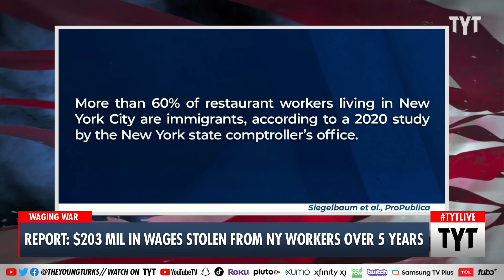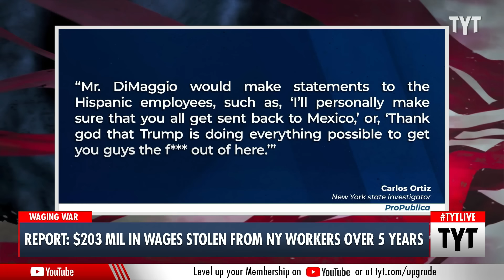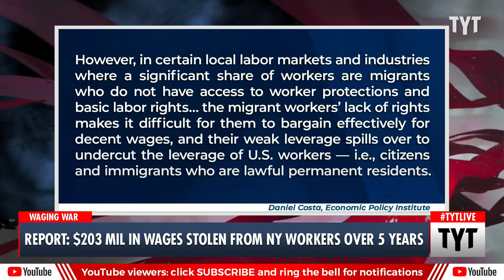You Won't BELIEVE How Much In STOLEN Wages Are Owed To Workers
Propublica reported that workers in New York are owed $203 million in wages that were stolen from them. Ana Kasparian discusses on The Young Turks.

"An analysis of federal and state databases sheds new light on the prevalence and scale of wage theft in New York restaurants and other industries, placing the total wages stolen in one five-year period at more than $203 million.

For Marcelino Zapoteco, the final straw came on a quiet night in 2018 at the restaurant Brioso on Staten Island. He was working alongside one of the managers who had been pulled in by the restaurant’s co-owner Pietro “Peter” DiMaggio to help as a waiter. At one point during the shift, Zapoteco watched the manager slip tip money into his pocket, when he was supposed to pool it to be shared with others."

230823__TB01_Report_203_Million